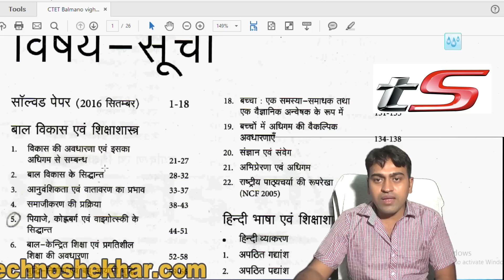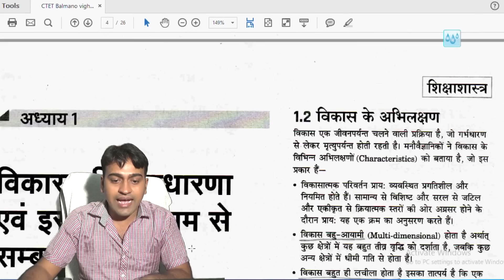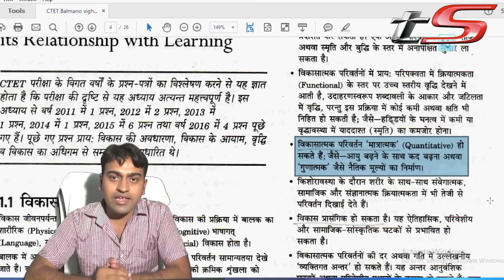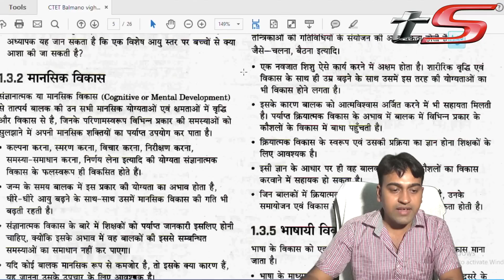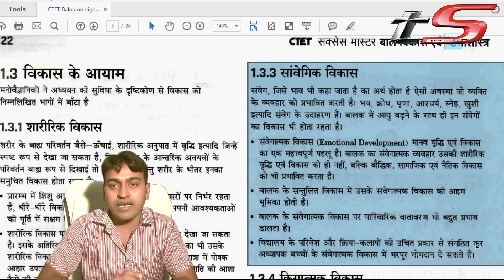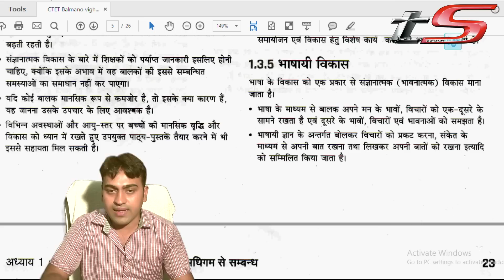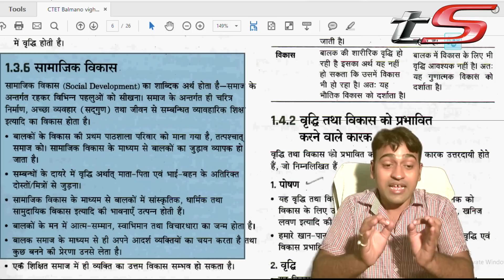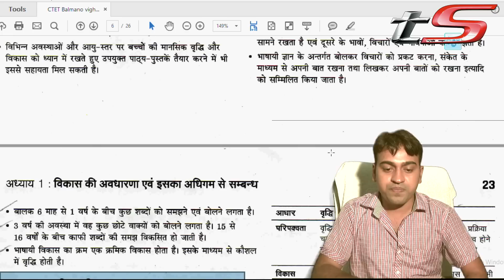C TET बाल विकास व शिक्षा शास्त्र अध्याय -1 पार्ट 1 ~CHILD DEVELOPMENT AND PEDAGOGY